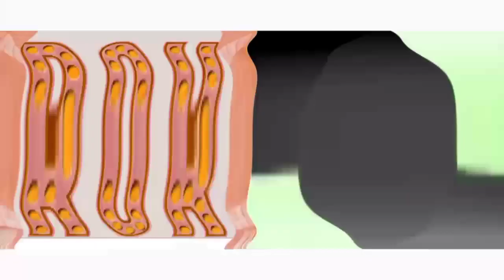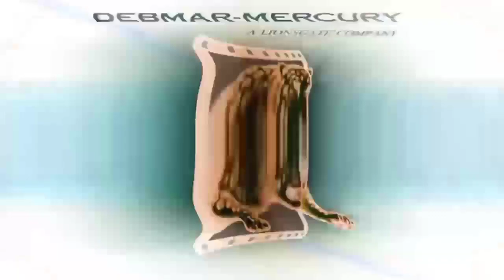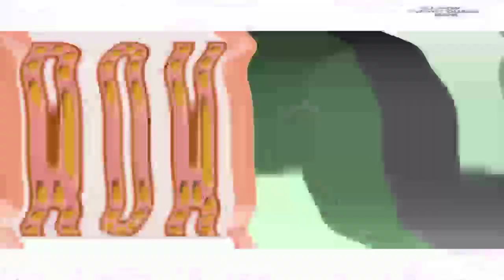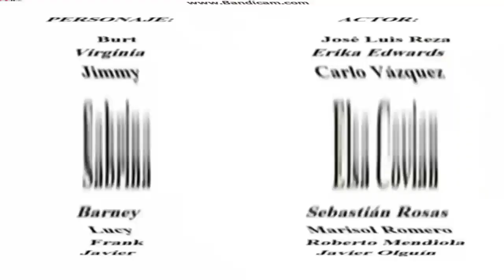30 Logos in Vicious G Major (AVS Version)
nice effect